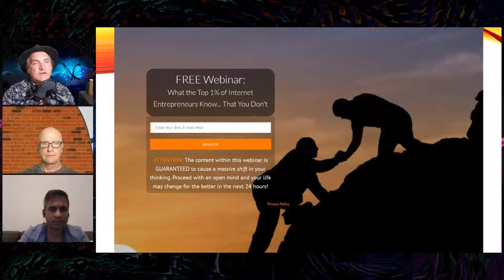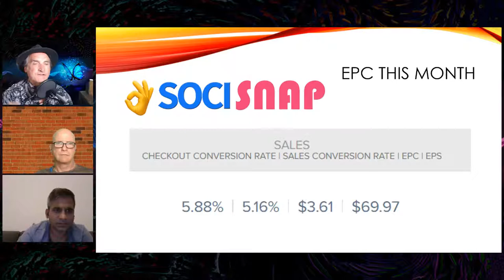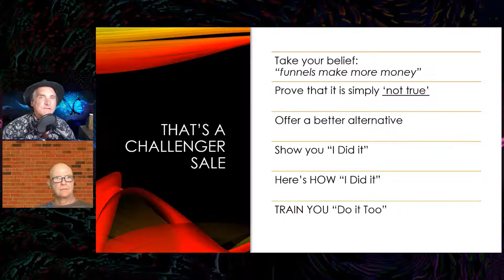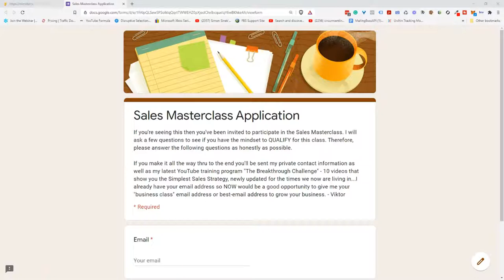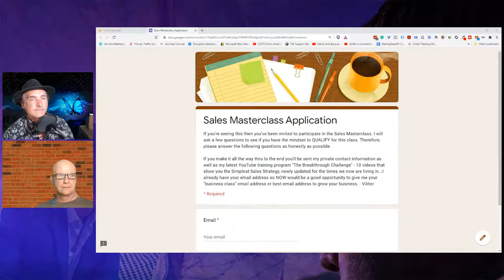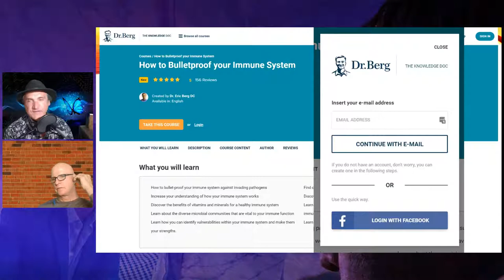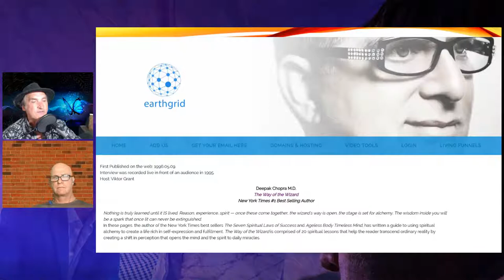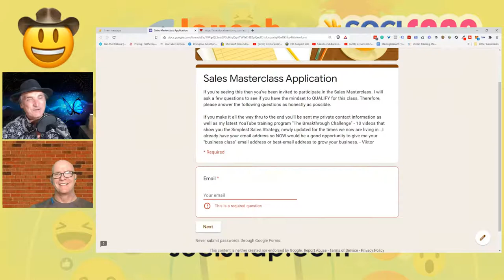Is Your Sales Strategy Out of Date? Join us for the Sales Masterclass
Are you looking for "scripts" for "closing prospects"?  Do you want Pre-qualified and turn Cold leads into raving buyers?

If you are asking these questions then you're still living in the sales paradigm of the 'Mad Men' era of the 1960s

Even though nearly everyone is still operating in these outdated ways of selling, you see almost everyone is still 'doing it' on YouTube, Club House, and Facebook, the fact of the matter is this:  it just isn't working that well anymore.

People can smell a sales pitch a mile away.

It's time for a different style of selling...

Join us as we reveal and discuss some of the key elements of this approach.